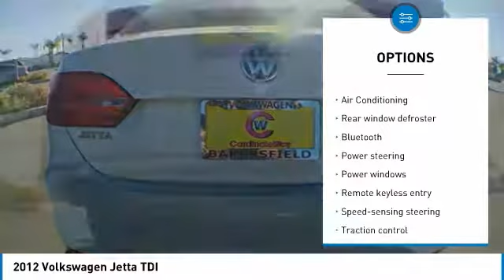2012 Volkswagen Jetta 2012 Volkswagen Jetta TDI FOR SALE in Bakersfield, CA U1167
Bakersfield Audi
6000 Wible Road

New Price! Candy White 2012 Volkswagen Jetta TDI 2.0 FWD 6-Speed Automatic DSG 2.0L TDI Diesel Turbocharged PREMIUM WITH NAVIGATION, 2-Tone Cornsilk Beige w/2-Tone Corn Silk Beige V-Tex Leatherette Seat Trim, Fender Premium Audio w/Subwoofer, Power moonroof.  Recent Arrival! 42/30 Highway/City MPG  Vehicle price and availability are subject to change without notice.